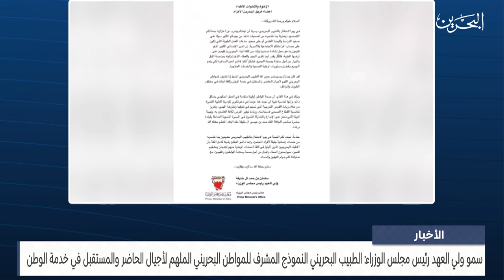الأخبار : سمو ولي العهد رئيس الوزراء يوجه رسالة لكافة الأطباء البحرينيين بمناسبة يوم الطبيب البحريني